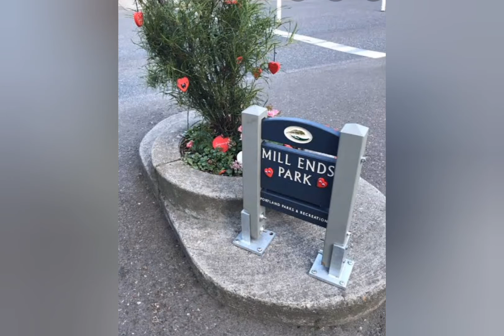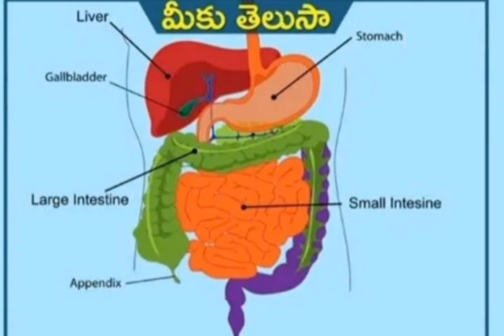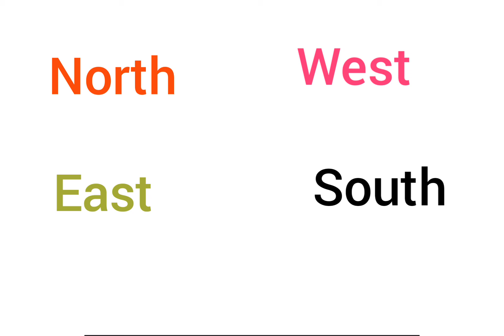top 15 interesting facts in telugu|amazing facts in telugu